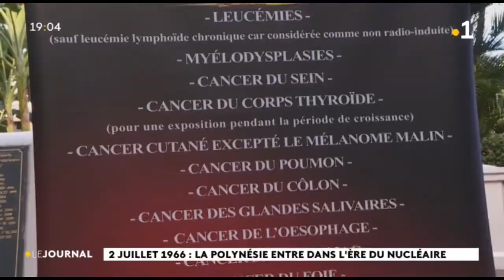Il y a 54 ans Aldébaran, premier tir nucléaire et triste anniversaire